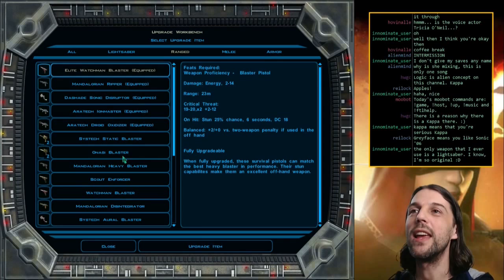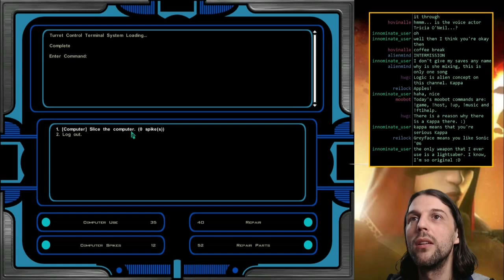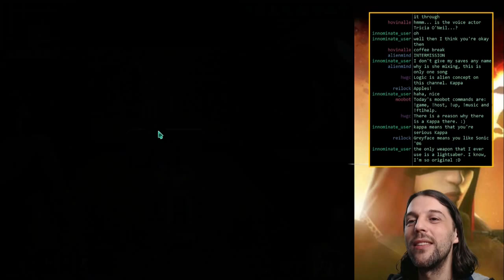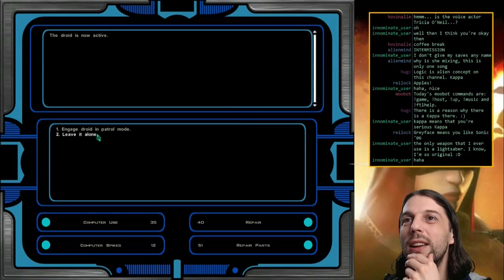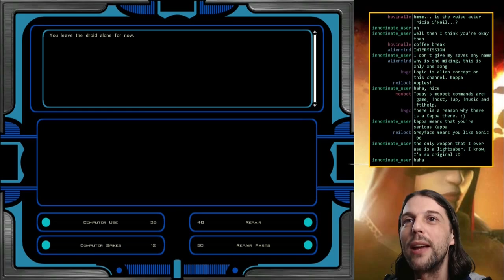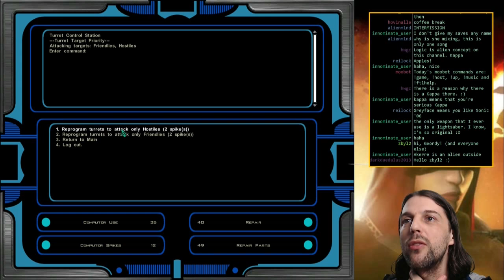Livestream 17.10. 15:30: Star Wars KotoR 2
Preperations before the big battle.